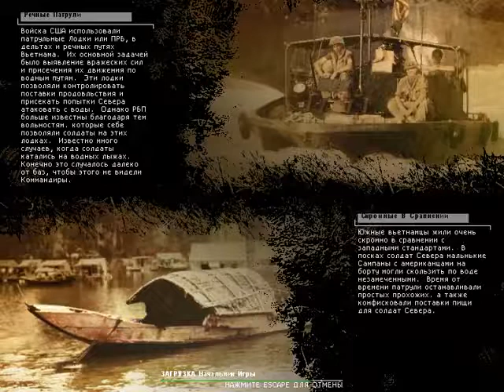Battlefield Vietnam(overfilling)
Battlefield Vietnam(2004)